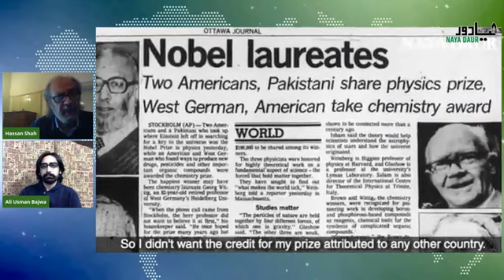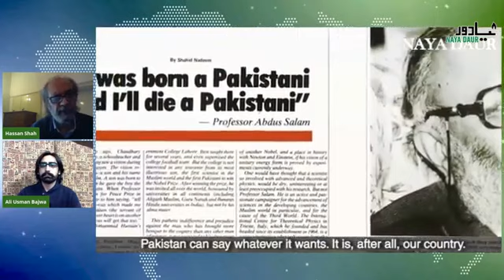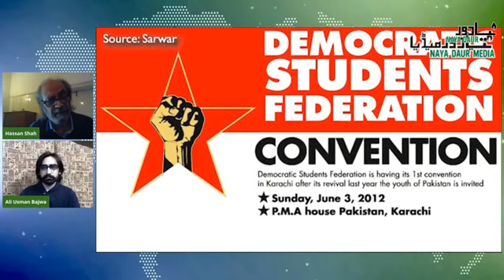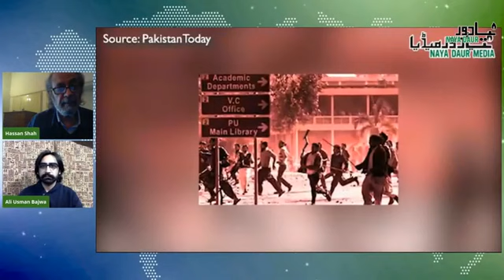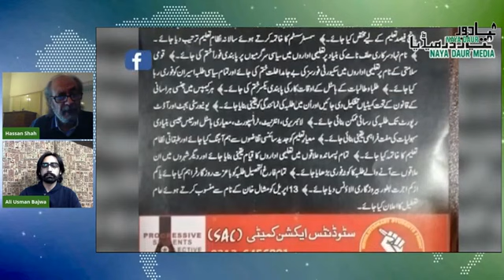Basic Education, Science, And The Mother Language - PARAGA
Prof. Dr. Hassan Amir Shah is a physicist, ex Vc Govt. College University, Lahore. Currently serving as Dean of Sciences in Foreman Christen College, Lahore.